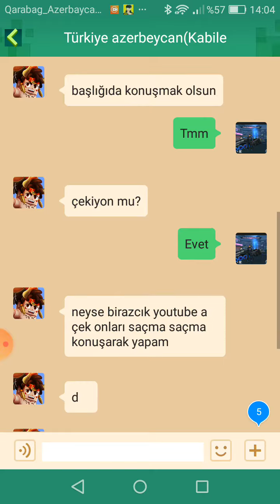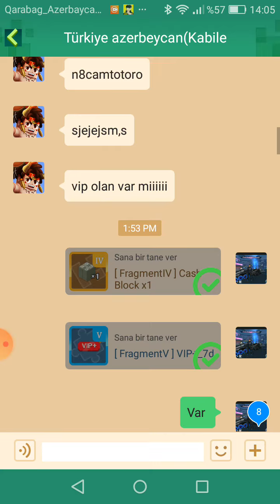14 Şubat 2021